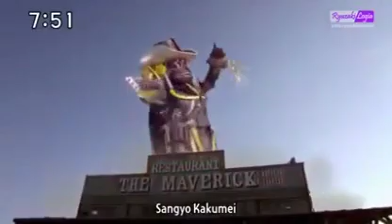Kaizoku Sentai Gokaiger Episode 35